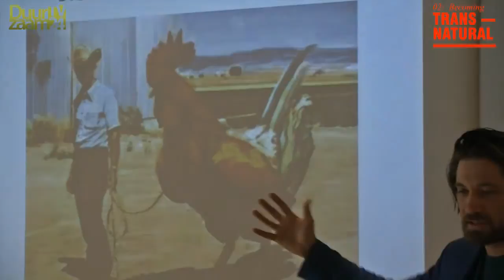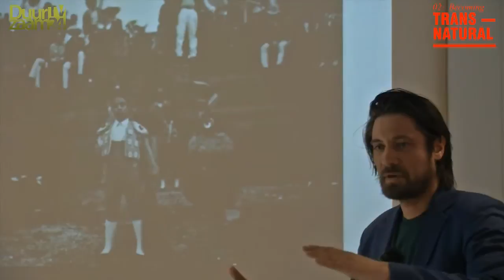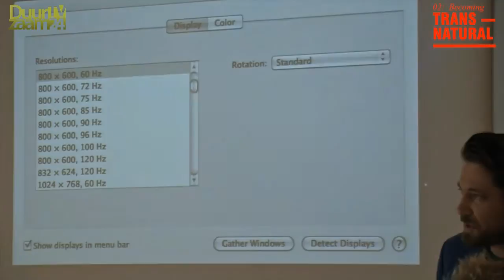TransNatural: Arne Hendriks 2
The Incredible Shrinking Man project suggests to downsize the human species to better fit the earth. It brings together evolutionary insights, Space colonisation research, fossil findings, speculative design, literature and film. Hendriks presents his research and its bio-historical, scientific and conceptual components.